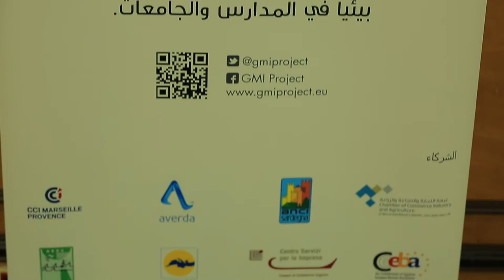La Chambre de Commerce et d'Industrie de Tunis: 130 ans de service à l'entreprise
La Chambre de Commerce et d'Industrie de Tunis a organisé une journée d'information passionnante sur ses activités au Sheraton Tunis le jeudi 10 septembre 2015.
Avec le slogan "130 ans au service de l'Entreprise", la CCIT a présenté ses services innovants dans les secteurs de l'Industrie, du Commerce de l'Artisanat, des Petits Métiers et des Services, notamment la plateforme virtuelle "Tunisia E-Business network" et le Pack + pour ses adhérents.
De plus, la nouvelle filière technico-commercial en management de l'énergie et en énergie solaire photovoltaïque de l'Ecole Pratique de Commerce de la CCIT pour l'année scolaire 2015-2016 a été présentée.
Cette journée visait à promouvoir les activités de la CCIT, à répondre aux besoins des entreprises et à améliorer les services offerts.